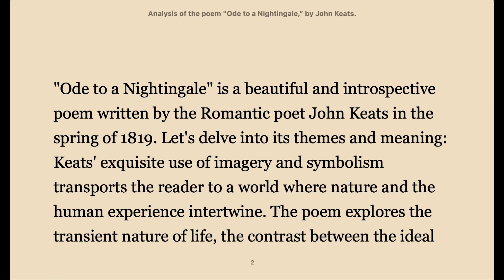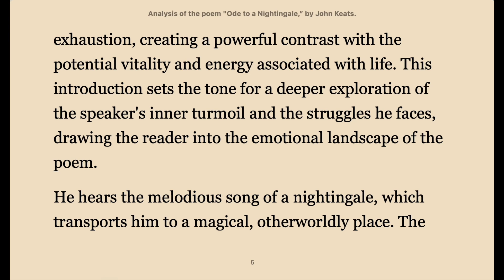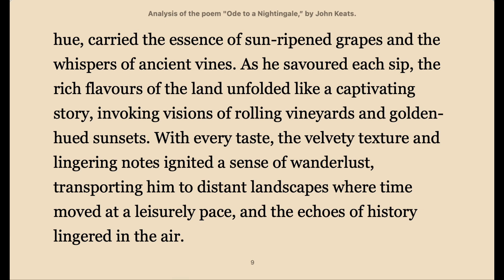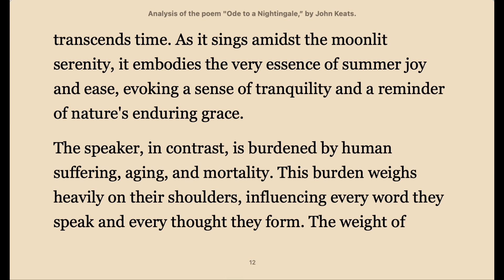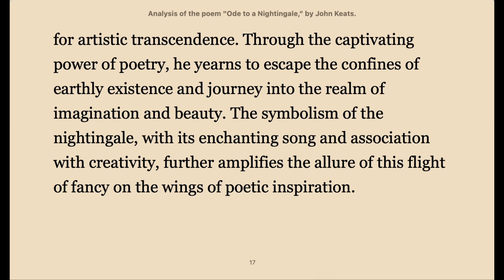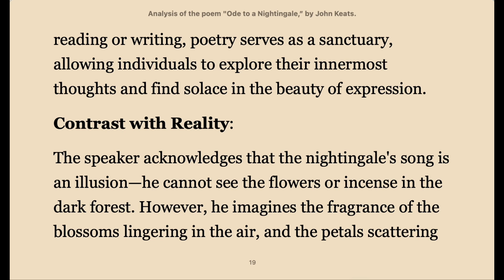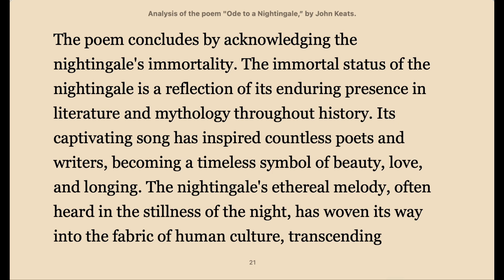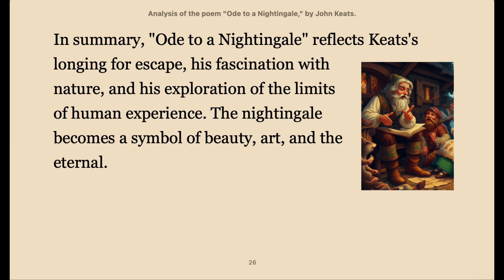Analysis of the Ode to a Nightingale 1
"Ode to a Nightingale" is a beautiful and introspective poem written by the Romantic poet John Keats in the spring of 1819. Let's delve into its themes and meaning: Keats' exquisite use of imagery and symbolism transports the reader to a world where nature and the human experience intertwine. The poem explores the transient nature of life, the contrast between the ideal and the real, and the concept of escapism through the nightingale's song. Keats' keen observations and emotional depth are evident throughout the poem, inviting readers to contemplate the fleeting beauty of existence and the longing for transcendence. The richness of Keats' language and the exploration of universal themes make "Ode to a Nightingale" a timeless piece that continues to resonate with readers across generations.